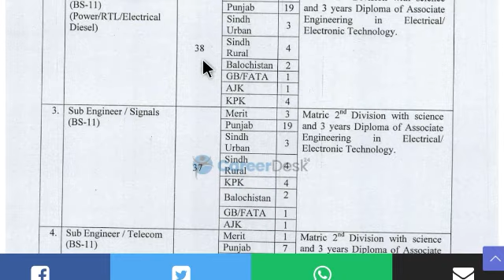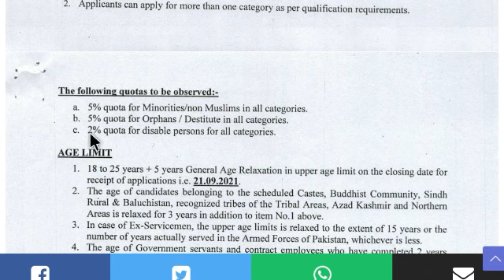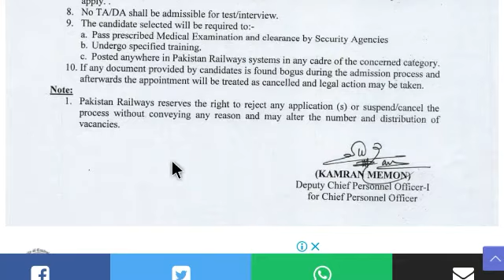Pakistan railways jobs 2021 || railways jobs 2021 application form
Pakistan railways jobs 2021, railways Jobs 2021, railways jobs 2021 application form, government jobs of railways..

In this video, I will tell you about Pakistan railways jobs 2021 in Pakistan. So let's started.

On this channel everyday latest jobs and for All jobs Test preparation past papers will be updated.

Video Topic

Issue date ..
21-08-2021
Last date to Apply is..